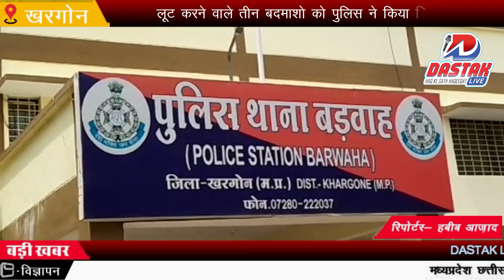लूट करने वाले तीन बदमाशो को पुलिस ने किया गिरफ्तार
@dastaklivenewschannel @news@khargone@ एक देशी पिस्टल सहित  रुपये जब्त